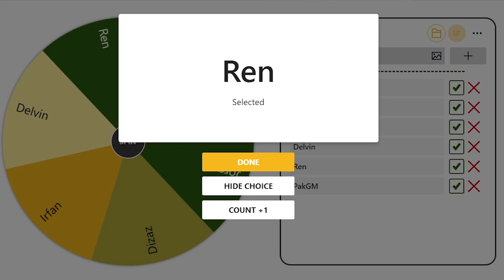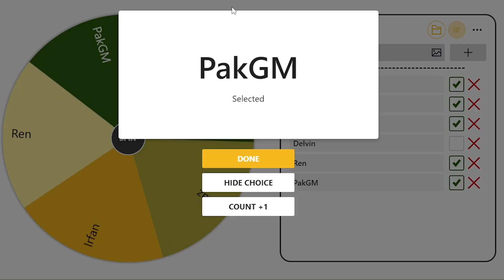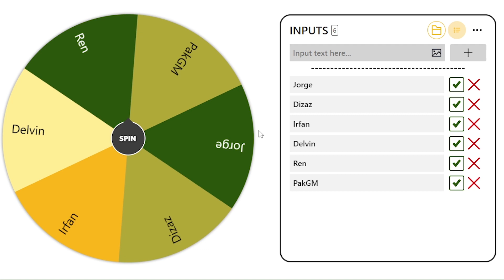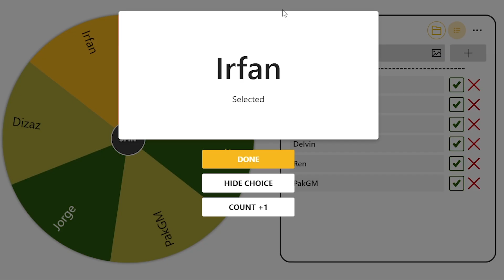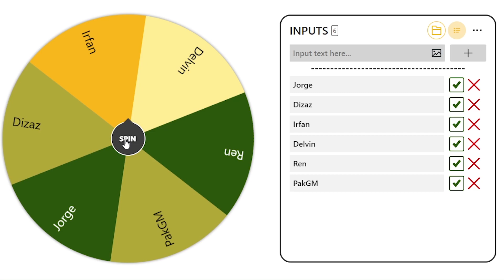Aku Tantang 6 Youtuber Ini Petak Umpet Mematikan! (Ngakak)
🎬 Main bareng:
🖊 Di-edit oleh:
🎨Thumbnail oleh:
💡Inspirasi dari: